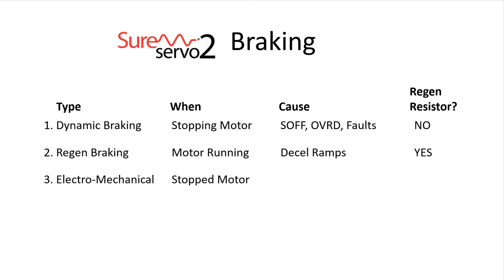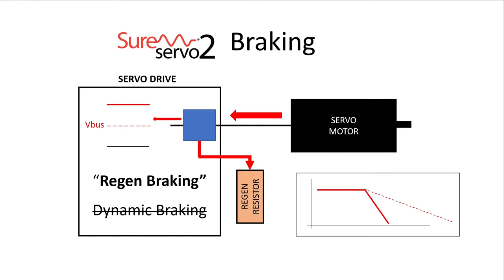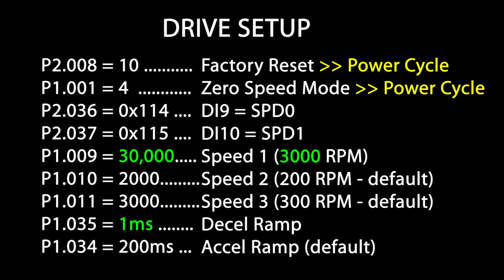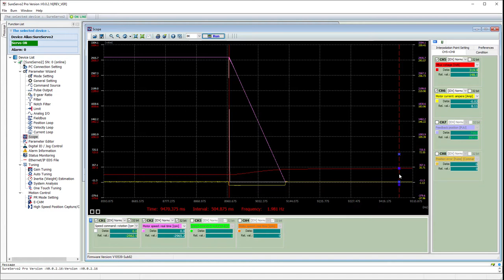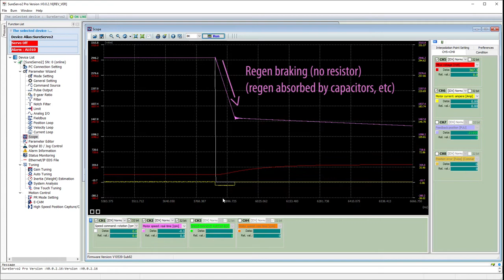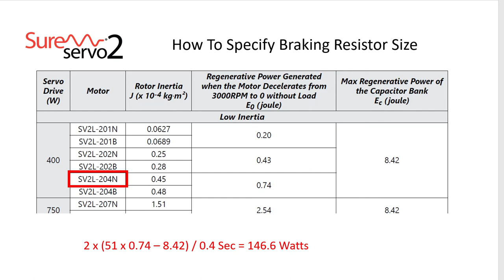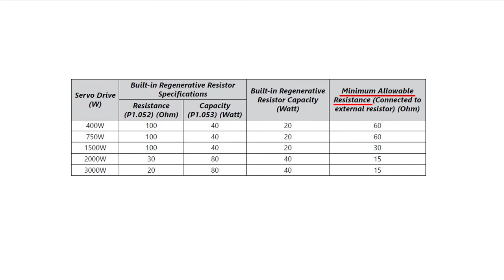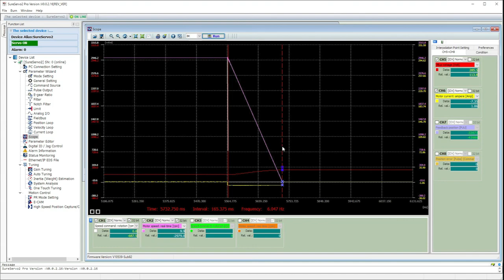Servo Regen Braking (aka Dynamic Braking) - SureServo2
Regen Braking uses a braking resistor to divert regen currents so the internal DC bus voltage doesn't get too high and cause a fault.  The good news is the SureServo2 system has the required circuitry built in, so all you have to do is add a resistor (some drives have that built in) and set a couple parameters. In this video we'll walk you through how to use regen braking in a SureServo2 Servo System..